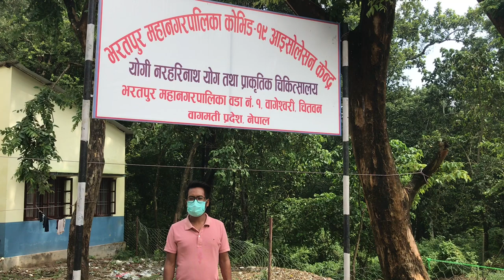Covid -19 | Days in isolation | योगी नरहरिनाथ योग तथा प्राकृतिक चिकित्सालय | देवघाट |चितवन | नेपाल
This video describes how a day is passed by covid-19 infected patients being treated in isolation at Yogi Naraharinath Yoga and Nature Cure Hospital , Vageeshwari, Chitwan , Nepal.
 Yoga ,Jalneti , Gargling, Intermittent Fasting are used here to cure covid positive patients.
Infected people with fewer sign and symptoms or no symptoms are kept here for the treatment